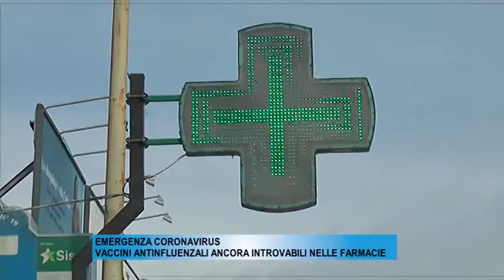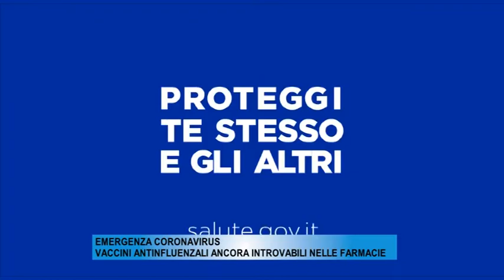VACCINI ANTINFLUENZALI FARMACISTA